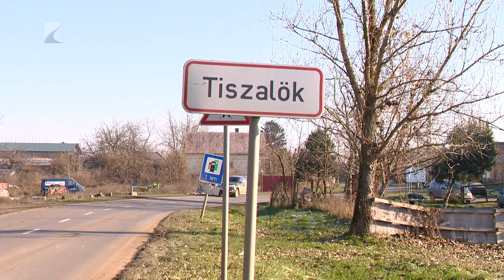Folytatják a fejlesztéseket Tiszalökön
Ugyan alig indult el az új év, már több mint 800 millió forintot elnyert Tiszalök önkormányzata az idei fejlesztésekre. 2022-ben számos új forrást is megcéloztak, jelenleg több mint 1 milliárd forint értékű pályázat várja az elbírálást. A tervek szerint a turisztikai fejlesztéseket is folytatják a Tisza holtágának rehabilitációjával és tanösvények kialakításával.